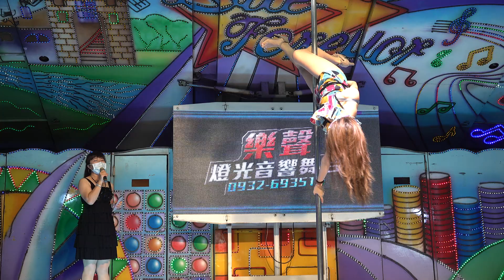虎尾北區金羅殿慶讚中元rorrobok 7